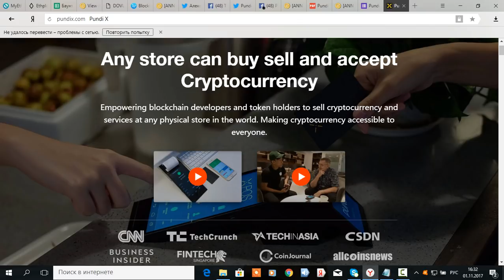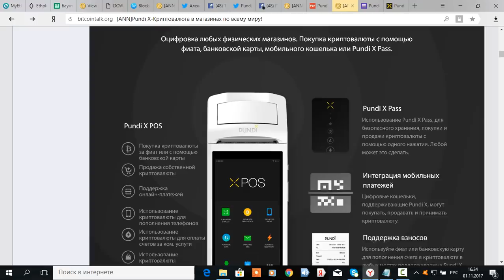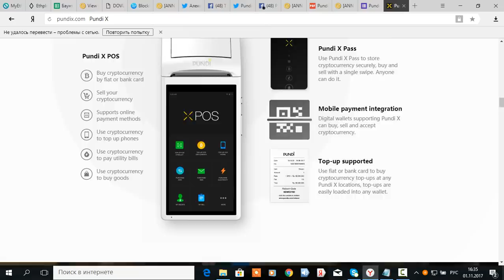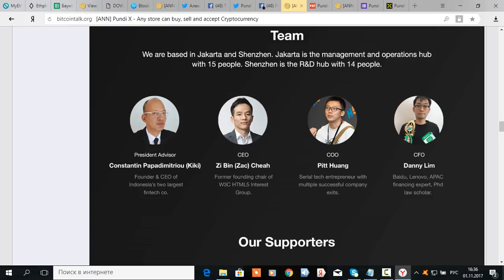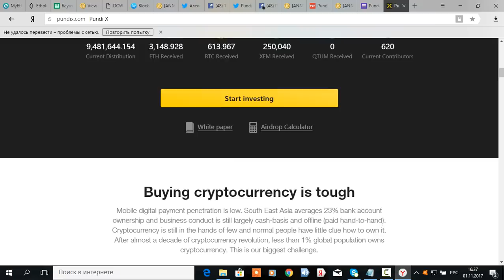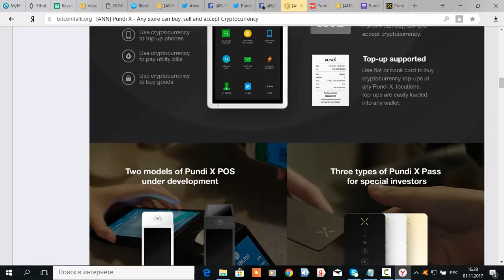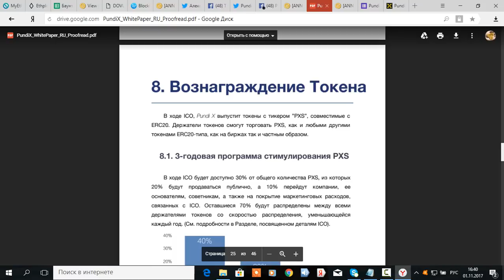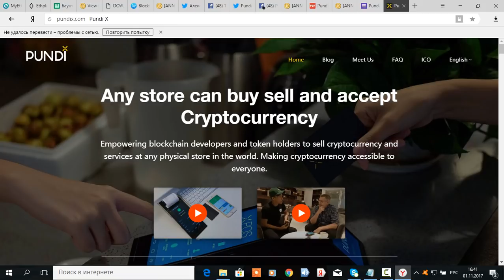[ICO] Pundi X Продукт готов к использованию!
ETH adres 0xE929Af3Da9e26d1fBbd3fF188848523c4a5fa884